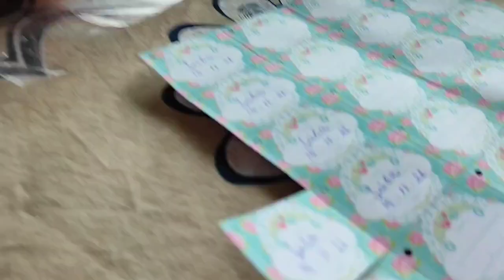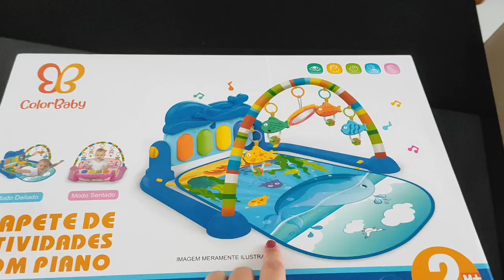Vlog: primeiro mesversário da bebê - fiz o bolo - fotos de Natal - comprinhas para casa e para natal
Oi meus amores, fizemos o ensaio de Natal da Juju e mostrei tudo pra vocês, foi o primeiro mês de vida dela,. o primeiro mesversário e fizemos o bolo e a decoração...
fomos no centro também e fizemos umas comprinhas para a casa e gente chegou o presente de natal da bebê..